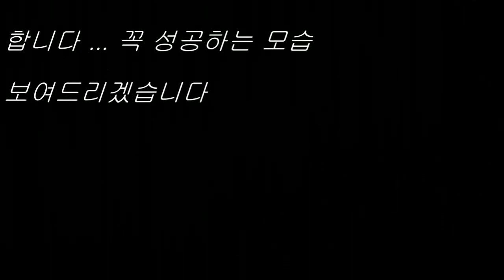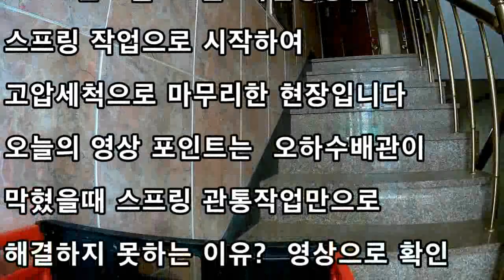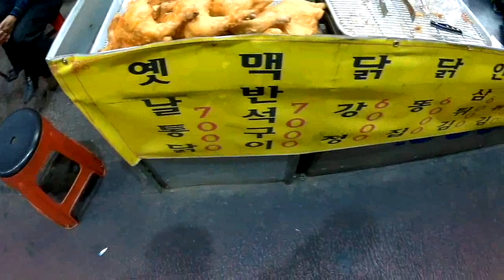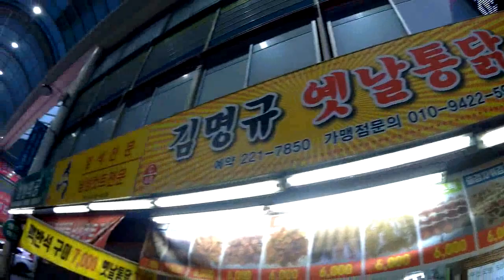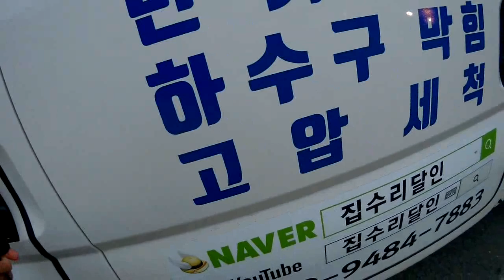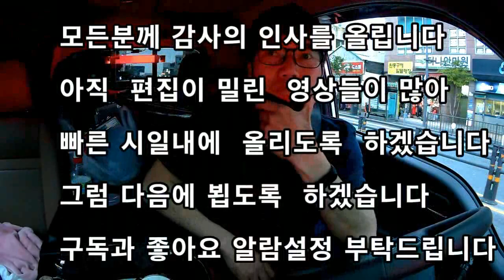5월16일 브이로그 배관이 막히는데는 다 이유가 있습니다 구배가 중요하죠~~스프링으로 시작해서 고압세척으로 마무리한 현장